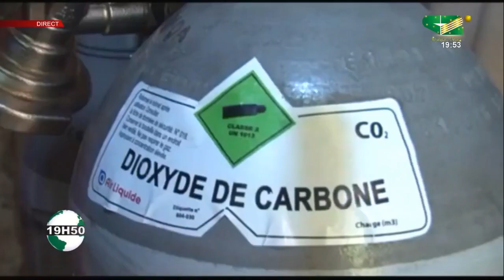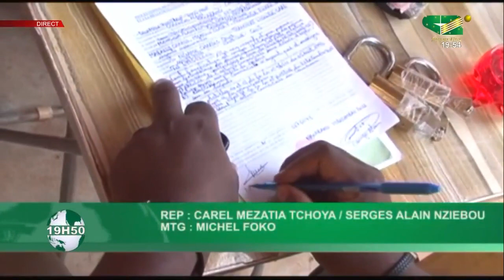🚨BOISSON FRELATEE: Une usine clandestine de bière à pression mise sous scellés